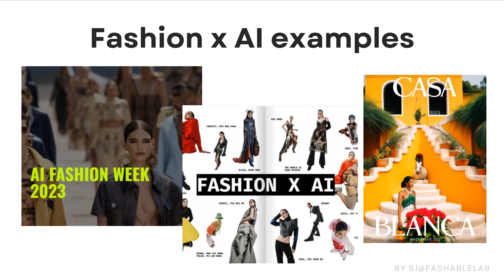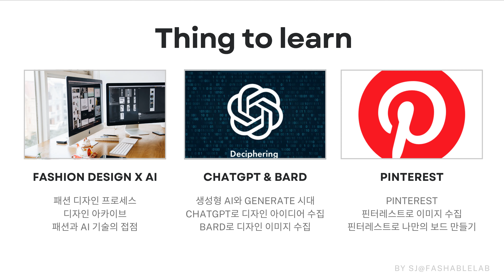1강. 강의 과정에 대한 소개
온라인 강의 "AI 프로그램과 함께 패션 디자이너 체험 [초급편]"의 무료 강의 영상입니다.

❤️ "AI 시대를 앞서가는 패션 디자이너는 AI를 활용할 줄 아는 디자이너일 것입니다."
AI가 패션 디자이너의 직무에 많은 변화를 불러올 것은 분명합니다. AI를 활용하는 방법을 미리 익히고 패션 디자인을 하는 과정에 효율적으로 활용하는 방법을 배워 AI 시대를 미리 준비하세요. 생성형 AI를 지나가는 뉴스 기사로 흘려버리지 말고, 나의 꿈과 미래를 위해 적극 공부하세요!

💡이런 분들을 위한 강의입니다!

1. 패션 디자이너 지망생으로 패션 디자이너 직업을 체험해보며 적성 탐색을 하고 싶은 분!
2. 생성형 AI 프로그램을 패션에 접목시키는 방법을 먼저 배워, AI 시대 앞서가는 디자이너가 되고 싶으신 분!
3. 패션 공모전이나 포트폴리오를 대비하기 위해 인사이트를 넓히고 싶으신 분!
4. 생성형 AI를 활용하는 기초적인 방법을 배워보고 싶으신 분!